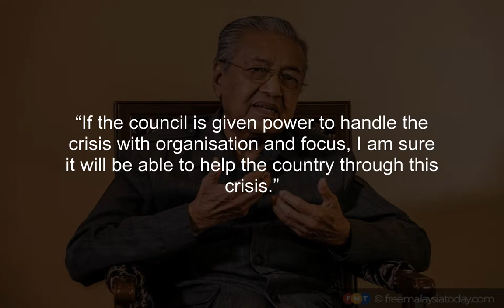Dr M suggests names for National Recovery Council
PETALING JAYA: Former prime minister Dr Mahathir Mohamad, who initially proposed an apolitical National Recovery Council for the management of the Covid-19 pandemic, has suggested a list of members who could be appointed to the council.

He also criticised the recovery council announced by Prime Minister Muhyiddin Yassin recently, saying that it should not be populated by the same people who had failed in the management of the pandemic.

Mahathir’s suggested candidates include former international trade and industry minister Rafidah Aziz, businessman Mohamed Azman Yahya, former banker Lin See Yan, economist Jomo K Sundaram and former chief executive of Petronas Mohd Hassan Marican.

From the medical sector, he proposed Dr Abu Bakar Suleiman, Dr Adeeba Kamarulzaman, Dr Lam Sai Kit, Dr Musa Nordin, Dr Amar Singh HSS and Dr Kumitaa Theva Das.

He also proposed lawyers Shad Saleem Faruqi and Salleh Buang as legal experts to ensure that proposals made by the council adhere to the constitution.

To address problems in the education sector, Mahathir suggested the chairman of Prestigion K12 Education Group Tunku Ali Redhauddin Tuanku Muhriz, president and founder of Management and Science University Mohd Shukri Ab Yajid, and former Orang Asli school teacher Samuel Isaiah to be included in the council.

He also proposed several politicians based on their efforts throughout the pandemic, including deputy Dewan Rakyat speaker Azalina Othman Said, Segambut MP Hannah Yeoh, Lembah Pantai MP Ahmad Fahmi Fadzil and Muar MP Syed Saddiq Syed Abdul Rahman.

He said the politicians proposed to be part of the council should not carry out their work in the interests of their political parties.

Mahathir added that his suggestions were made without the candidates’ prior knowledge or agreement.

He also suggested that the armed forces chief, the inspector-general of police, the health director-general and all secretaries-general of ministries as well as state secretaries be appointed as ex-officio members.

 They could be invited during council discussions involving their roles.

He further added that council members should be able to set up their own sub-committees and come up with proposals.

“If the council is given power to handle the crisis with organisation and focus, I am sure it will be able to help the country through this crisis.

”The government recently formed the National Recovery Council to oversee the implementation of the national recovery plan.

The council will be chaired by Muhyiddin, and replaces the special Cabinet committee that was tasked with managing the recovery plan.

The minister in charge of the recovery plan, Tengku Zafrul Aziz, said the council would rope in representatives from the private sector, industry experts and NGOs.